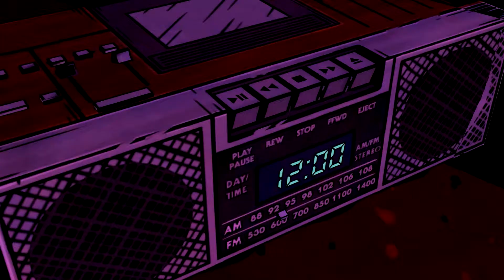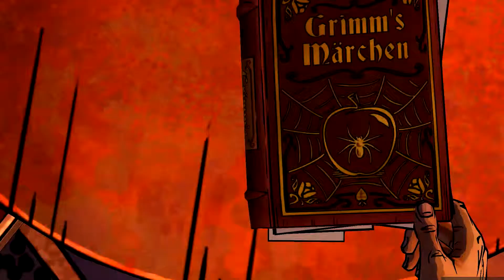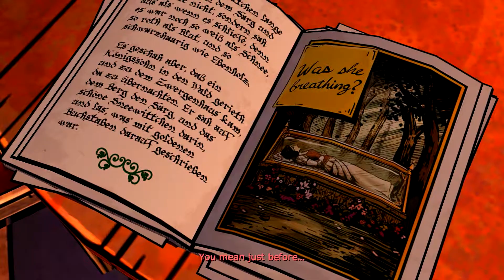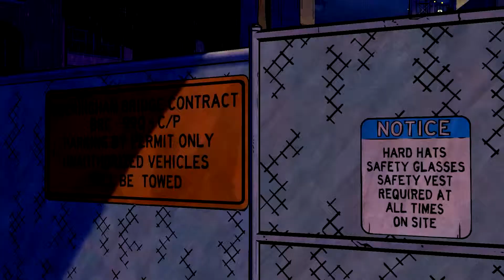Wir Daddeln: The Wolf Among Us #11 - Fetish (English)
EPISODE TWO: Smoke And Mirrors

Follow Bigby Wolf (The Big Bad Wolf) into a fairytale adventure. Find out what happens in the New York City district Fabletown and solve misterious crimes. This whole gameplay is narriated by me Lantanek in english.

Developed by: Telltale Game Studios
Published by: Telltale Game Studios